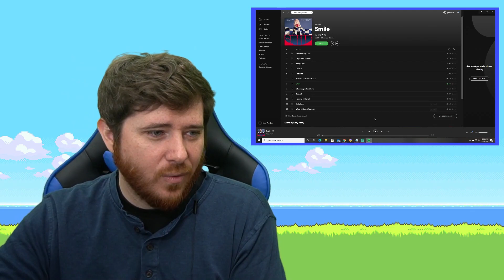KATY PERRY Not The End of the World and Smile Video REACTION! - Jersh Reacts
*This reaction was recorded as a part of the entire Smile album reaction.

Jersh Reacts to the entire album Smile by Katy Perry (skipping tracks already reacted to, video links below).

Streamlabs.com/SuperJersh
Twitch.tv/SuperJersh

Info discussing how to support me FOR FREE on twitch if you have amazon prime

OTHER SOCIALS
Twitter.com/SuperJersh
Instagram.com/SuperJersh

*I'm deaf in my right ear which is why I'm not wearing headphones. I know, it's a bummer not to get the panning sounds. It's also been a bummer to only have one ear my whole life for lots of other reasons, like, playing telephone growing up, I was terrible at it. But, I'll be ok, and I'm getting both channels in the earbud, thanks for your concern :)